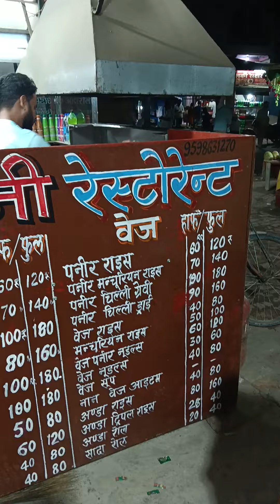Chinese Nandini Restaurant Nandawan Restauran azamgarh wasiullah chief